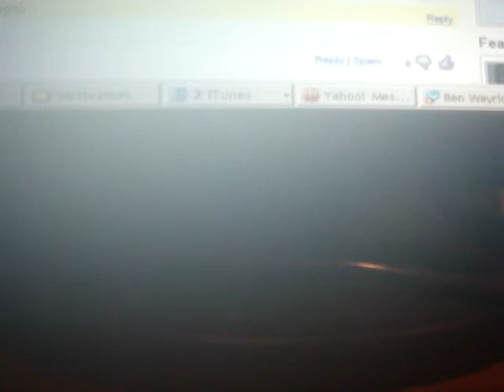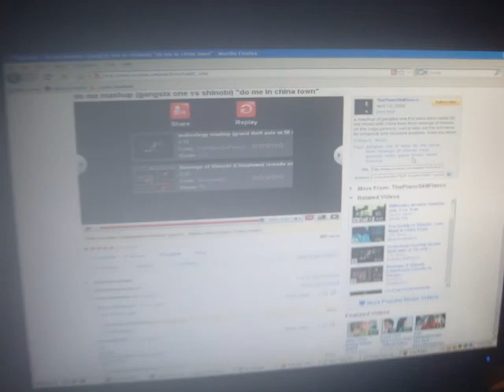Response for ThePianoSkitFiasco's Shinobi mashup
Look at the title. I apologize for the dork in the video. That's me. -_-"